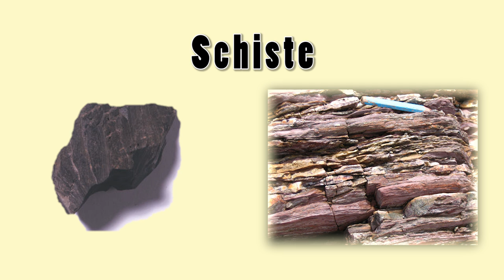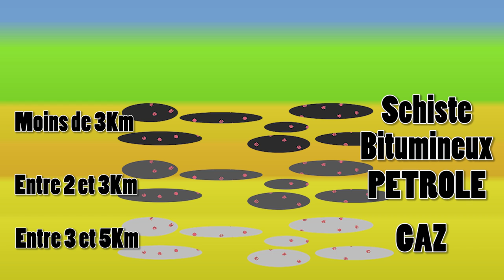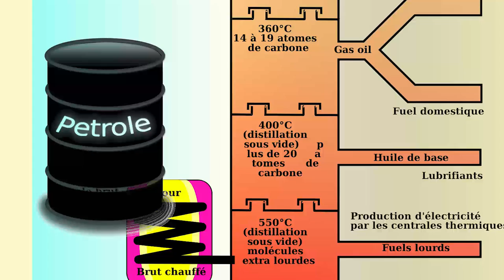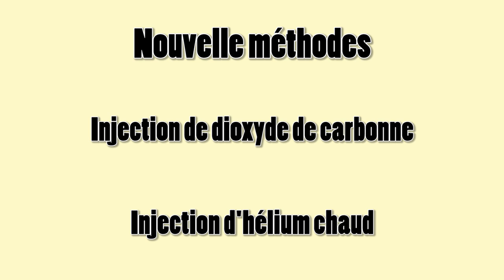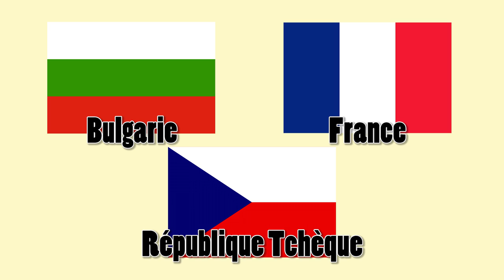Energies -4- Hydrocarbures non conventionnels 2/3 Pétrole de schiste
Vidéo pour vous expliquer pourquoi ces pétroles nécessitent une extraction particulière et quels sont ses enjeux.